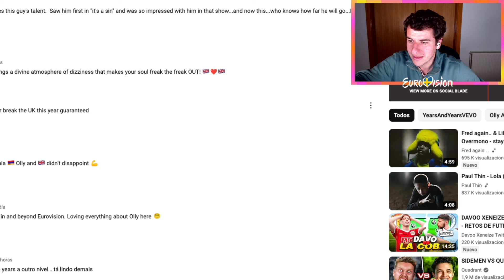REACTION to UNITED KINGDOM 🇬🇧 EUROVISION 2024 | Olly Alexander - Dizzy 💙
😵‍💫 DIZZY

if you're reading this, smile 😉

si lees esto, sonríe 😉